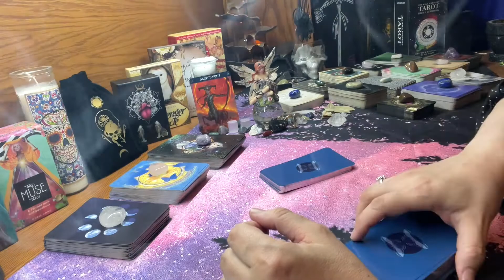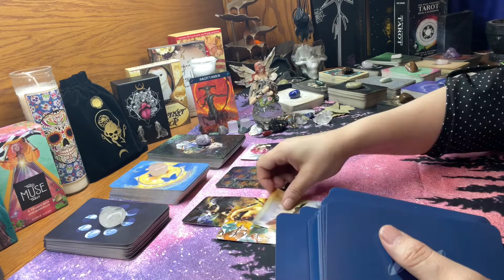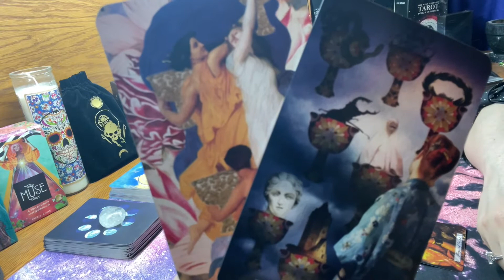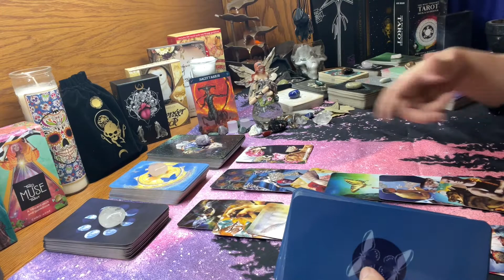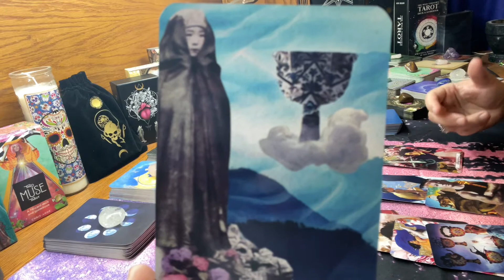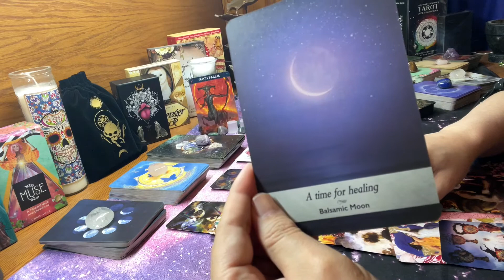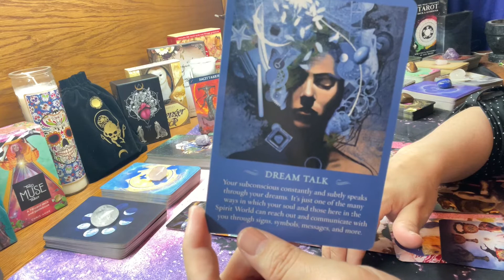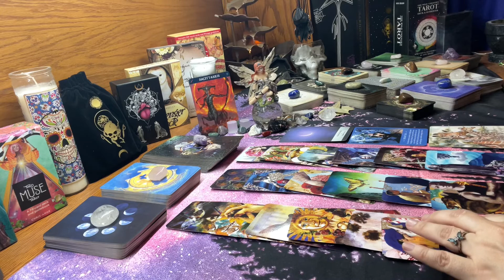Sagittarius - Separation from this Person Leads You on a Different Path! May 17-23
Sagittarius - This is a weekly tarot & oracle card reading – "Separation from this Person Leads You on a Different Path! May 17-23"

Decks Used:
The Uncommon Tarot
The Moonology Oracle
The Spirit Messages Oracle